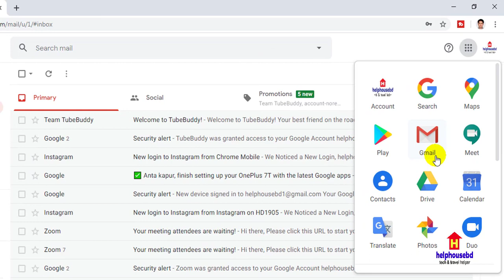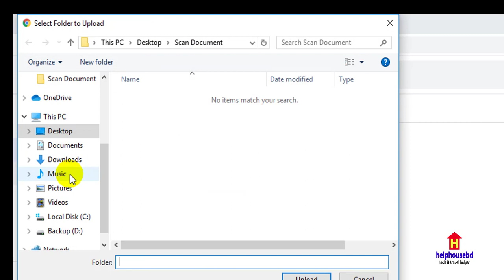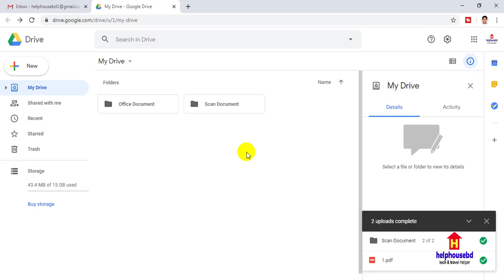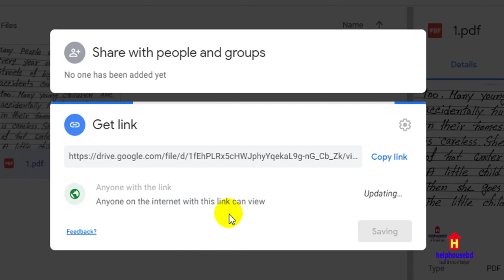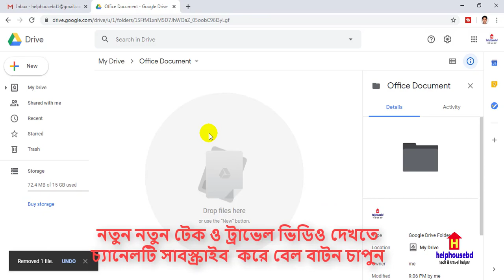ড্রাইভ কি,কিভাবে ব্যবহার করতে হয়}What is Google Drive & How Does It WorkUpdate2020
গুগল ড্রাইভ (Google drive) একটি cloud based file storage সার্ভিস যেটা Google এর দ্বারা নির্মিত। এই সার্ভিস ২৪ এপ্রিল ২০১২ সালে গুগলের দ্বারা শুরু করা হয়েছিল। Google drive কে সোজাভাবে একটি অনলাইন file storage service বলা যেতে পারে, যেখানে আমরা প্রয়োজনীয় files যেমন “images“, “videos“, “documents“, “apps” বা যেকোনো digital file আপলোড করে সেখানে স্টোর করে রাখতে পারি।

এবং, এভাবে গুগল ড্রাইভে অনলাইন ফাইল (files) স্টোর কোরে বা রেখে আপনারা যেকোনো সময় যেকোনো কম্পিউটার বা মোবাইলে Google drive app বা ওয়েবসাইটের মাধ্যমে সেই upload করা files গুলি আবার ডাউনলোড করতে পারবেন।
এর ফলে, আপনার কিছু প্রয়োজনীয় ছবি বা ফাইল সব সময় নিরাপদ থাকে এবং মোবাইল বা কম্পিউটার খারাপ হয়ে গেলেও আপনি ফাইল বা ছবি আবার গুগল ড্রাইভ থেকে ডাউনলোড করে নিতে পাড়ার সুযোগ আপনার  কাছে থাকে।

গুগল ড্রাইভে ফাইল ব্যাকআপ (backup) করার জন্য ফাইল আপলোড এর মাধ্যম অনেক সোজা। এবং, এর সাথেই ড্রাইভ থেকে আপলোড করা ছবি (images) বা অন্য ফাইল (files) আবার ডাউনলোড (download) করার নিয়ম ও অনেক সোজা।

Google drive এ ফাইল ব্যাকআপ (upload) এবং ডাউনলোড (download) দুটো প্রক্রিয়ার জন্যই আপনার একটি কম্পিউটার, ল্যাপটপ বা স্মার্টফোনের প্রয়োজন হবে। এবং, এর সাথে আপনার ডিভাইস (device) এ ইন্টারনেটের প্রয়োজন ও হবে।

মনে রাখবেন, Google drive গুগল এর একটি সার্ভিস এবং তাই গুগল ড্রাইভ ব্যবহার করার জন্য আপনার একটি Google account বা Gmail account এর প্রয়োজন হবে।

গুগল ড্রাইভের সুবিধা এবং লাভ (Benefits of Google drive)

যারা গুগল ড্রাইভ ব্যবহার করেন তারা ভালো করেই এর লাভ এবং সুবিধার ব্যাপারে জানেন। এমনিতে, যেকোনো smartphone এ এর ব্যবহার বেশি হয় এবং মোবাইলে গুগল ড্রাইভের সুবিধা সবথেকে বেশি।

গুগল ড্রাইভের সেরা ১০ টি সুবিধা বা লাভ –
    আপনি যেগুলি ছবি বা ফাইল ড্রাইভে আপলোড করেছেন সেগুলি যেকোনো smartphone বা computer এবং Google ড্রাইভের ওয়েবসাইট ব্যবহার করে আবার ডাউনলোড করা যাবে।
    আপনি যতদিন না ফাইল গুলি নিজের গুগল ড্রাইভ একাউন্ট থেকে ডিলিট করবেন, সেগুলি আপনার গুগল একাউন্টে স্টোর হয়েই থাকবে। মোবাইল চুরি হয়ে গেলেও বা কম্পিউটার খারাপ হয়ে গেলেও আপনার ছবি বা ফাইল নিরাপদ ভাবে সেখানে থাকবে।
    ১৫ জিবি (GB) অব্দি free storage space দেয়া হবে। ১৫ জিবি, ছবি এবং ফাইলস রাখার জন্য অনেক বেশি।
    যেকোনো ছবি বা ফাইল আপনি নিজের একাউন্ট থেকেই কাওকে বিভিন্ন মাধ্যমে শেয়ার করতে পারবেন। শেয়ার করা লিংকের মাধ্যমে তারা সেই ফাইল ডাউনলোড করতে পারবেন।
    Google drive এর app যেকোনো ডিভাইস যেমন, mobile, computer বা laptop এর জন্য ফ্রীতেই available.
    আপনি গুগল ড্রাইভ অনলাইন এবং অফলাইন দুই ধরণের ব্যবহার করতে পারবেন।
    এখানে বিভিন্ন রকমের presentation file, document files, excel sheet files ইত্যাদি বানানো যাবে।
    যদি আপনি একজন blogger তাহলে নিজের ব্লগের full automatic backup এখানে নিতে পারবেন।
    নিজের ড্রাইভের ড্যাশবোর্ডে ফোল্ডার বানানো যাবে এবং ফোল্ডারের ভেতরে আপনি ফাইলস বা ছবি আপলোড করতে পারবেন।
    Google এর অনলাইন ডাটাবেসে (online database) ফাইল স্টোর হওয়ার জন্য এর দ্বারা আপনি নিজের স্মার্টফোনের অনেক জায়গা (storage space) বাঁচিয়ে নিতে পারবেন।